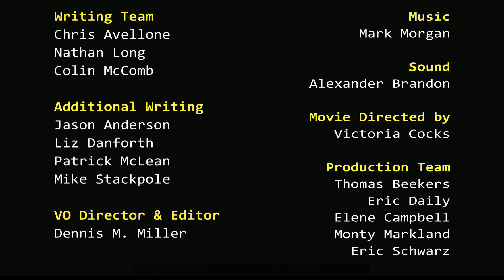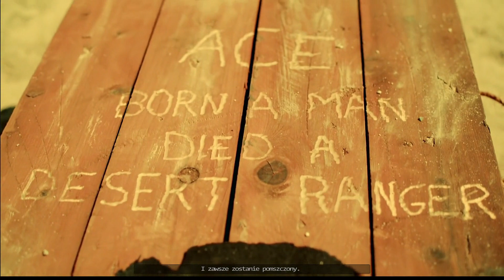(PS4) Wasteland 2 intro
Intro z gry Wasteland 2 Director's Cut na Sony PlayStation 4 - DC i edycja premierowa powinny mieć takie samo intro
Wasteland 2 Director's Cut intro for Sony PlayStation 4 - DC and base version intro should be the same